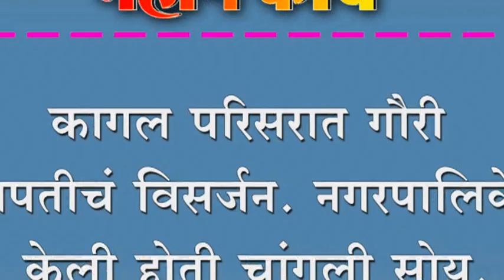कागल परिसरात गौरी गणपतीचं विसर्जन. नगरपालिकेनं केली होती चांगली सोय.